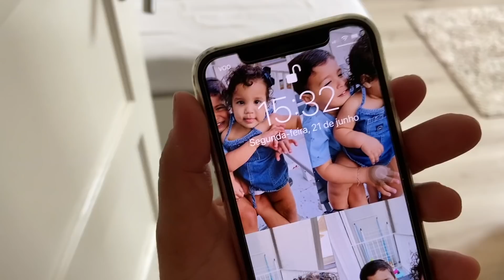TIVE UM MAL PRECENTIMENTO E ELE PASSOU MUITO MAL - INTUIÇÃO DE MAE NAO FALHA